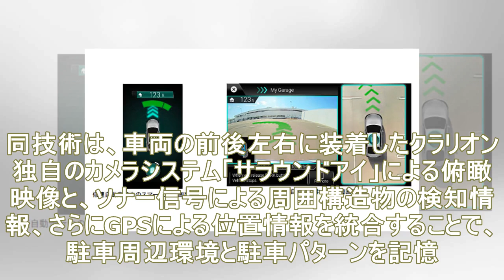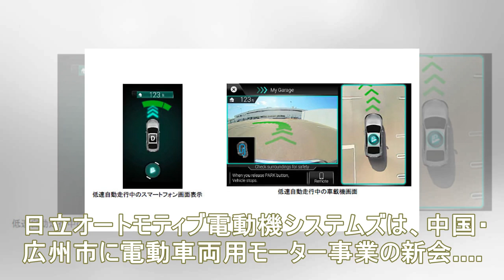日立オートモティブとクラリオン、周辺環境記憶による自動駐車技術を開発